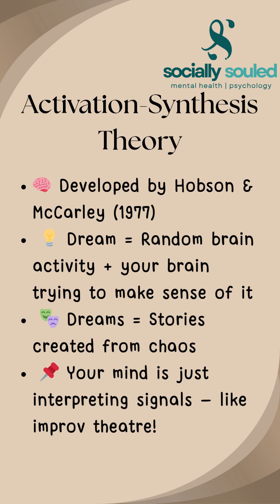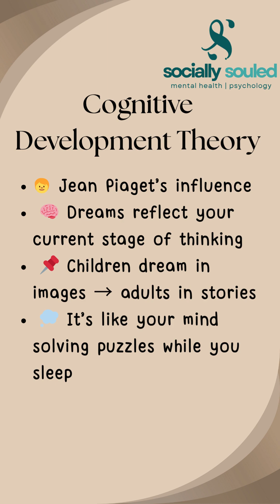Why Do We Dream?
Ever wondered what your wild dreams actually mean? From flying to falling, our dreams are more than just random stories — they’re reflections of our brain’s deepest workings. 🧠✨
In this video, we explore the leading psychological theories behind dreaming — from Freud’s idea of hidden desires to modern science’s take on memory processing and brain activity. Whether dreams are symbolic messages or just your brain cleaning house, we’re breaking it down in a way that actually makes sense. 🔍🌙
Get ready to decode the mysteries of your mind — one dream at a time.